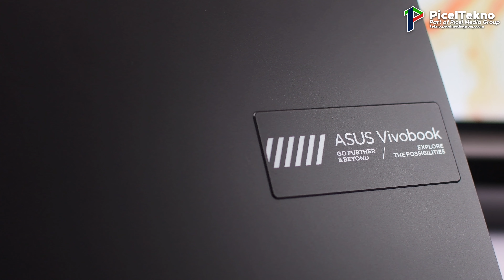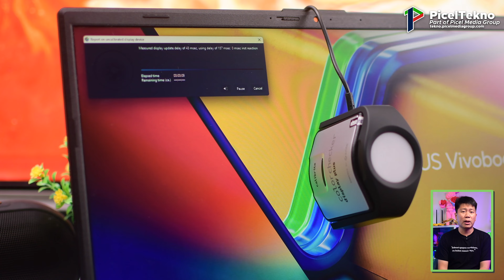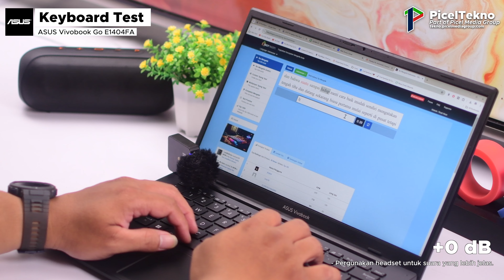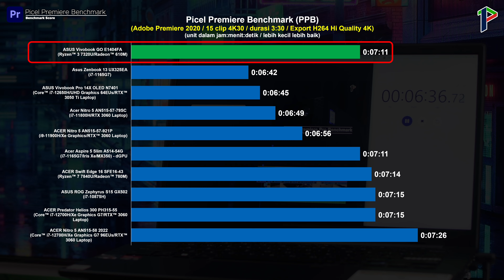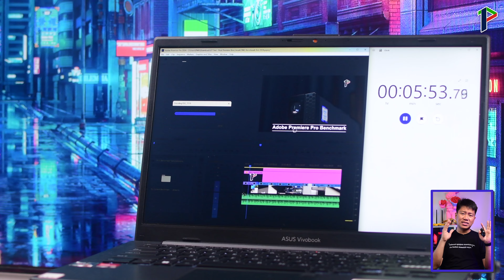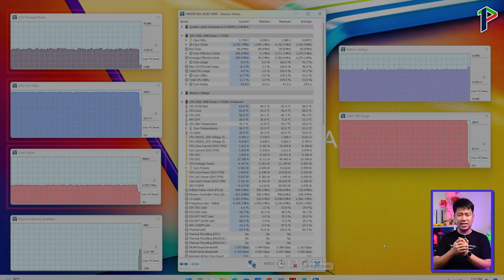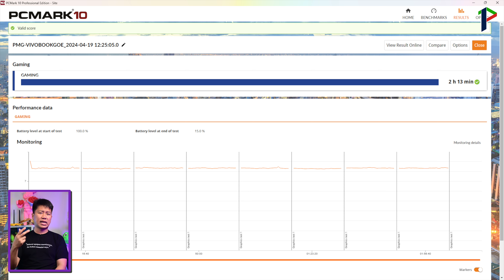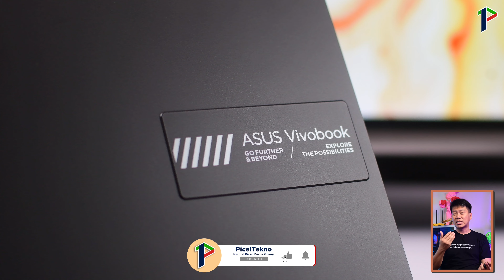Si Paling Terjangkau?! ASUS Vivobook Go E1404FA Review Indonesia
Teman-teman mungkin sudah mulai pada aware ya, kalau mendekati pertengahan 2024 ini para raksasa teknologi lagi berlomba-lomba merilis laptop budget, yang speknya nggak tanggung-tanggung.

Karena itu, PicelTekno kali ini kedatangan beberapa laptop entry-level, tapi performanya bikin kita semua terkejut gitu.
Dan yang paling mencuri perhatian adalah laptop Vivobook Go dari ASUS ini.

Gak pakai lama, kita langsung deep dive ke keunggulan laptop ini.

Spesifikasi laptop ini adalah sebagai berikut:
◼️ AMD Ryzen™ 3 7320U Mobile Processor;
◼️ RAM 8 GB (LPDDR5 / Dual-Channel / 5.5 GHz);
◼️ SSD M.2 NVMe (512 GB / PCIe 3.0);
◼️ Integrated GPU AMD Radeon™ 610M (512 MB Shared Memory);
◼️ Layar 14" TN Panel matte finish (8-bit / 1920 x 1080 - FHD / 60 Hz).

Seperti apa detail lebih lanjut dari ASUS Vivobook Go E1404FA ini?

✅ ASUS Vivobook Go E1404FA
(Ryzen™ 3 7320U / Radeon™ 610M / 8GB / 512GB)

(Ryzen™ 5 7520U / Radeon™ 610M / 16GB / 512GB)

Timestamp Video:
00:00 Intro
00:48 Spesifikasi
01:19 1. Desain
02:42 *Dimensi
04:22 2. Layar
06:29 3. Input Device
06:40 *Keyboard
07:29 **Tes Mengetik
07:44 *Touchpad
08:16 **Test Klik
08:31 *Sensor Sidik Jari
08:55 4. Performa
10:08 *Konfigurasi Benchmark
10:21 *Benchmark
11:24 **Hasil Benchmark
12:47 *Grafis
13:35 *Tes Game
17:08 *Tes Idle/Stress
19:12 *Suhu Body
20:22 5. Multimedia
20:56 *Tes Speaker
22:10 *Tes Webcam
23:49 6. Baterai
25:20 7. Upgrade
26:13 Summary & Harga